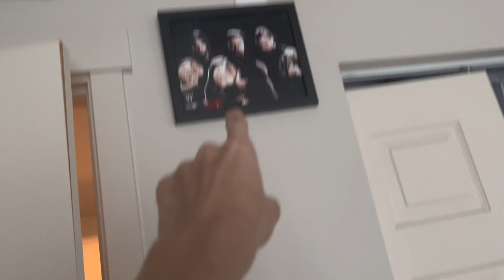“yK ItS fAkE RiGhT”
We Know Shut Up Idiot